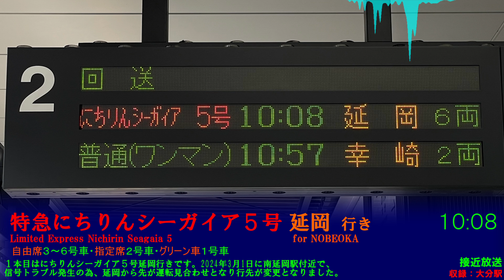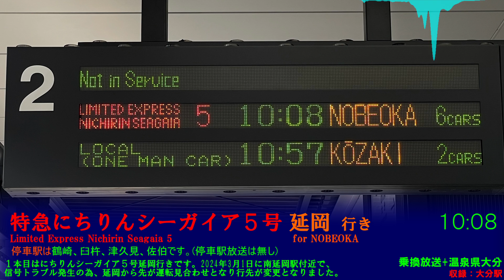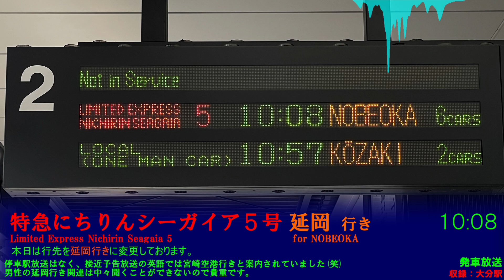【駅放送】特急にちりん延岡行き駅放送集 ＠大分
今回は、特急にちりん延岡行きの駅放送を３本集めた動画です。
特急にちりん延岡行きは、定期列車では運行されておらずダイヤ乱れや計画運休などで行先が変更された際に設定されます。

今回の動画では、にちりんシーガイア５号、にちりん１５号、にちりん７号での延岡行きを取り上げます。
全て大分駅で収録しました。
そのため通常聞くことができない男声放送が流れるのが特徴です。
一応延岡行きの男声放送は国分駅でも聞くことができるのですが、現在国分駅から延岡行きのダイヤは設定されておりません。
かなりレアな放送なので最後までご覧いただければ幸いです。

各列車について
にちりんシーガイア５号は、2024年3月1日に南延岡駅付近の信号トラブルの影響で変更となりました。
にちりん１５号は2022年9月5日に収録、台風による計画運休で変更となりました。
にちりん７号は2023年11月18日収録、ダイヤ乱れによる行先変更だったと思います。